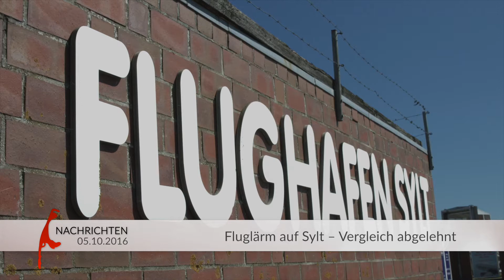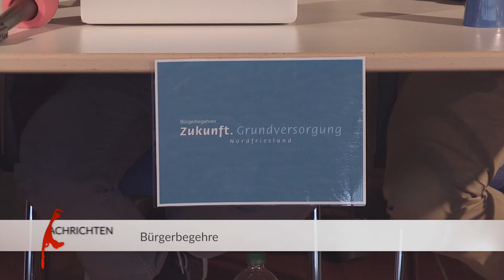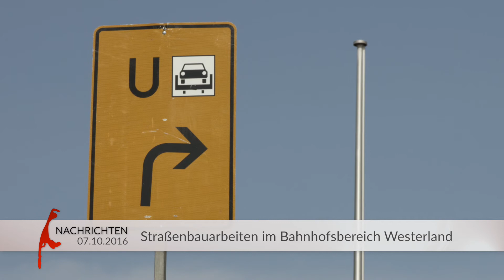SYLT1 Nachrichten KW40 2016 (Wochenrückblick)